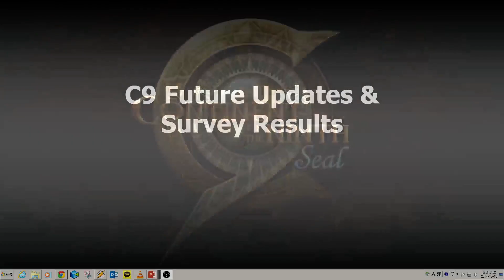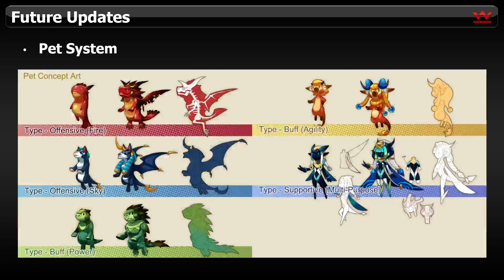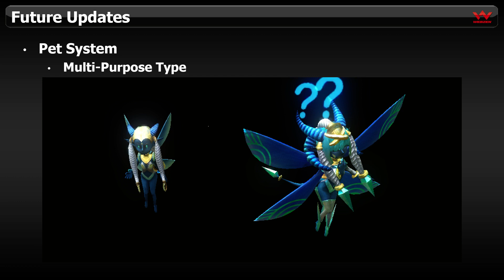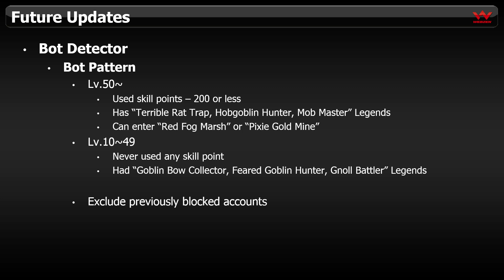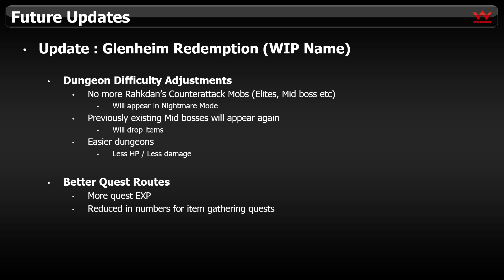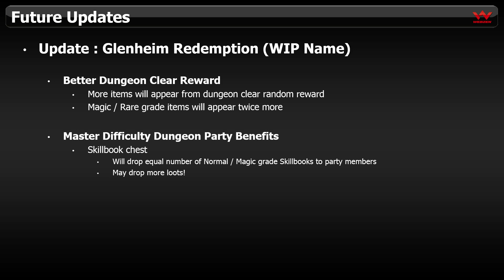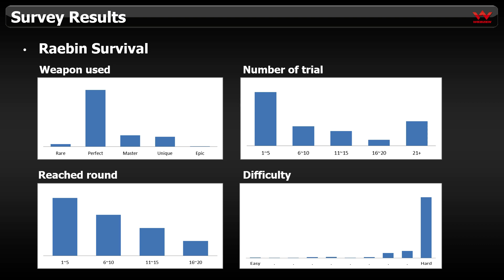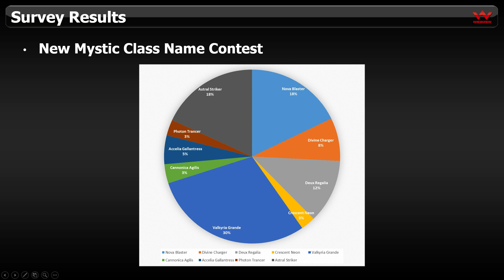( C9 ) | Continent of the Ninth Seal | C9 Future Updates & Survey Results Oct 2014 | Webzen MMORPG